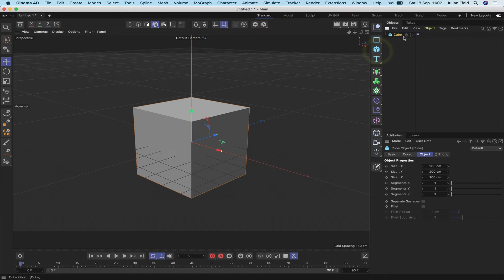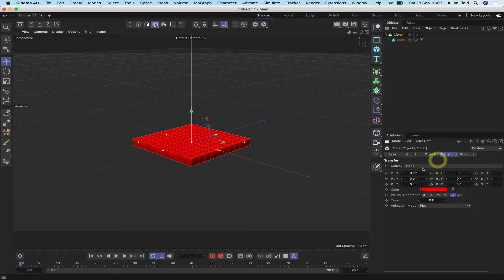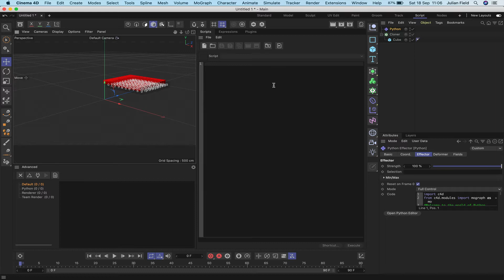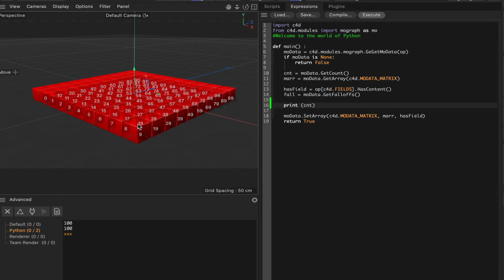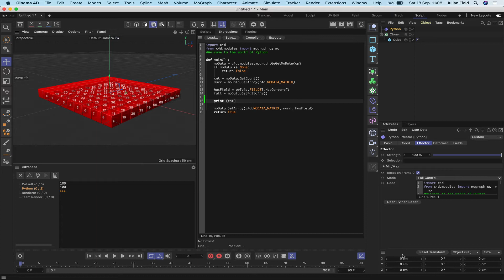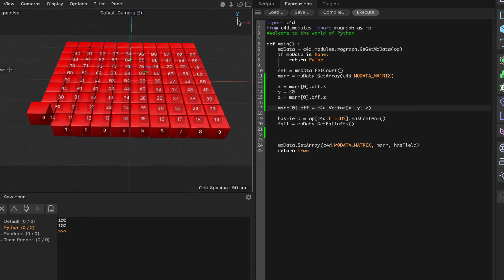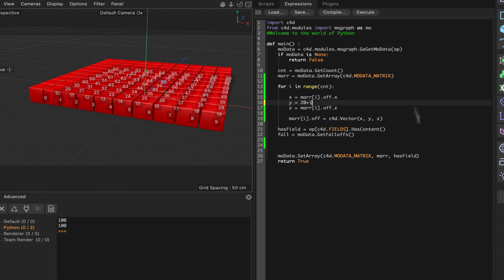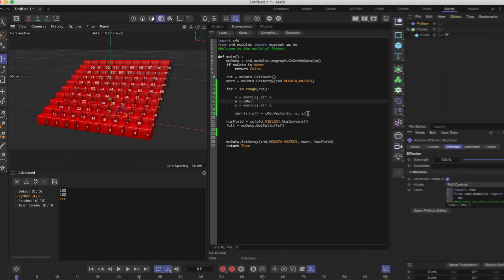Cinema 4D Python Bytes: The Matrix Array - Working with Position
A Cinema 4D Python tutorial, for beginners.

We take a look at the Matrix Array, within a MoGraph Python Effector and discuss the potential uses. We then create some code, to change the position of a Cloner’s clones, both individually and as a compete group, by employing a 'for' loop.

Matt, Cedric, Uriah, Willy, Vadim, Tim, Simone and Alain.